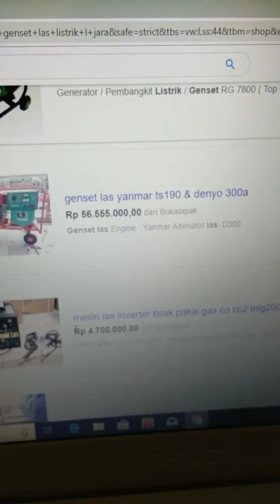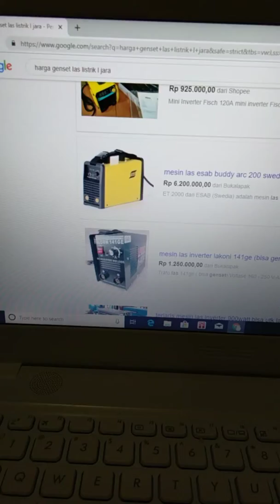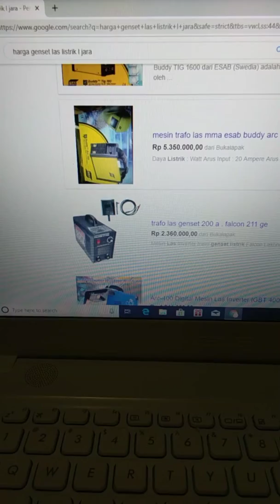Zhaylan Dion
Harga genset las l jara